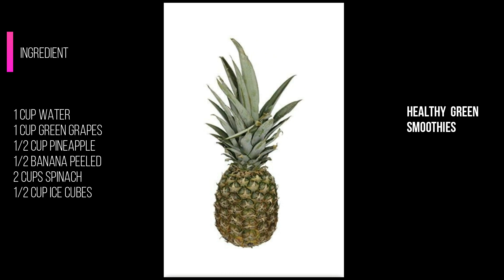Lose Weight | Lose Belly Fat | Kickboxing workout.የአካል ብቃት እንቅስቃሴ ለመክሳት#7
Kickboxing workout to lose weight fast.

Punching bag from Amazon.